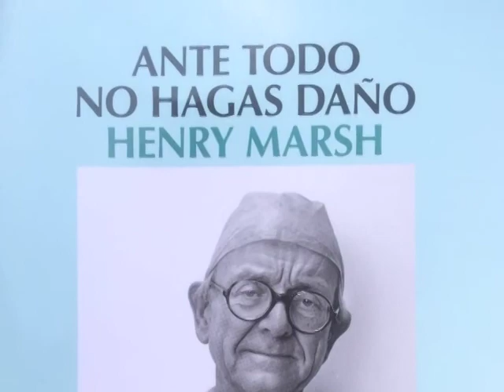17/08/16 Lectura, Javier Aranda - "Ante todo, no hagas daño" de Henry Marsh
Javier Aranda busca en este espacio difundir, compartir y promocionar el gusto por la lectura, los libros y la literatura.
En esta ocasión, nos recomienda "Ante todo, no hagas daño" de Henry Marsh. Cápsula transmitida en el noticiero nocturno de "México al Día".